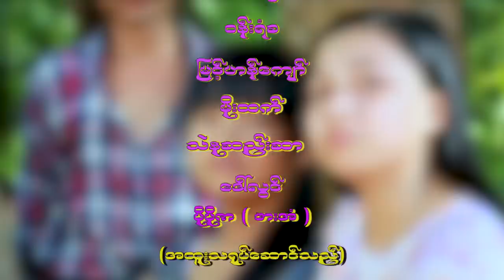🎥 နှောင်ကြိုးလေးသုံးမျှင်😢 (အစအဆုံး)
နှောင်ကြိုးလေးသုံးမျှင်

ဒါရိုက်တာ - ရဲထွန်းမြတ်